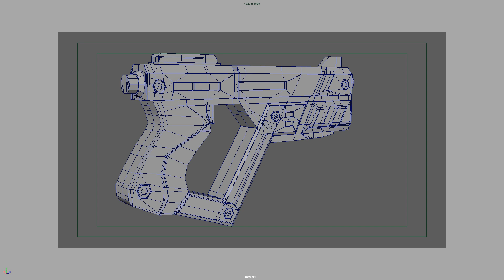Gun playblast wireframe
M-4 Shuriken from Mass Effect